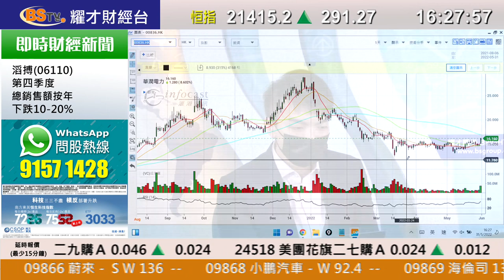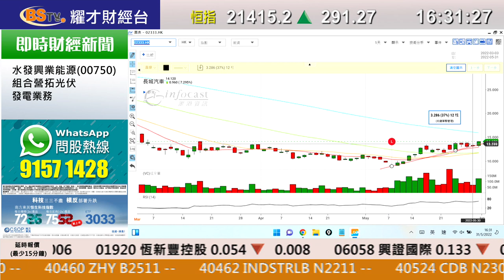耀才財經台 全日總結 孔穎雯 鄧均樂 － 港股下午升幅逐步擴大，恒生指數以全日高位收市，報21415點，升291點，成交額2456億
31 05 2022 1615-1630 全日總結 －港股下午升幅逐步擴大，恒生指數以全日高位收市，報21415點，升291點，成交額2456億